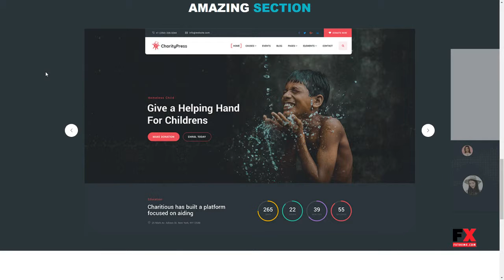Charitious - NonProfit Fundraising Charity WordPress Theme Felix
Framework Unyson

 Columns 4+

 Layout Responsive

 Tags campaign, charity, church, donate, donations, foundation, fund, fundraising, ngo, non profit, non-profit, nonprofit, organization, volunteer